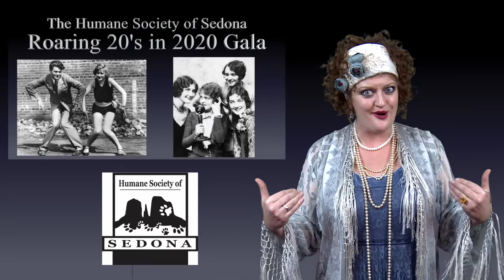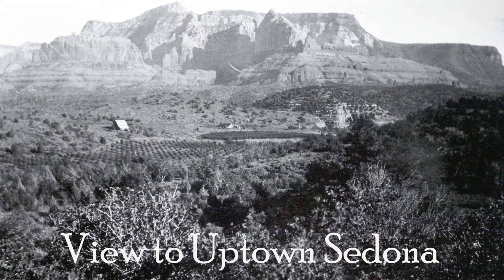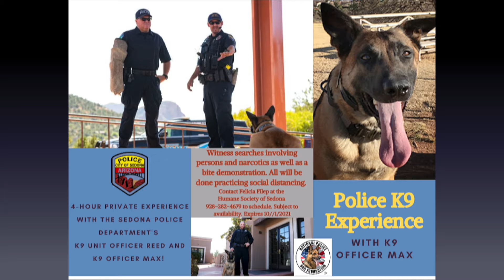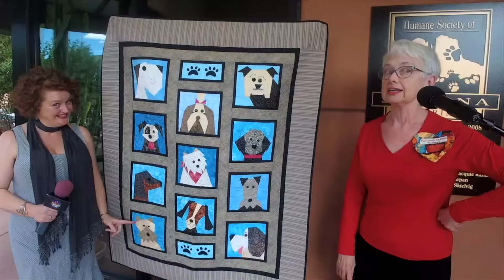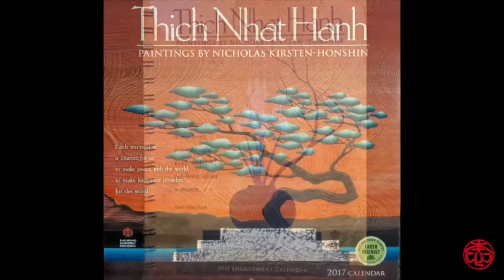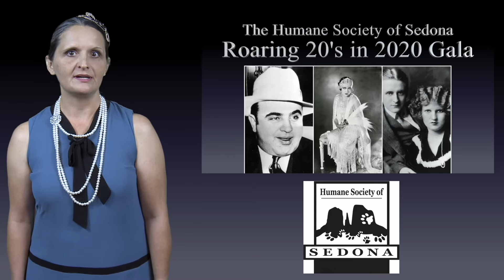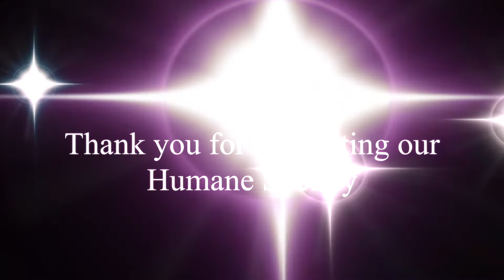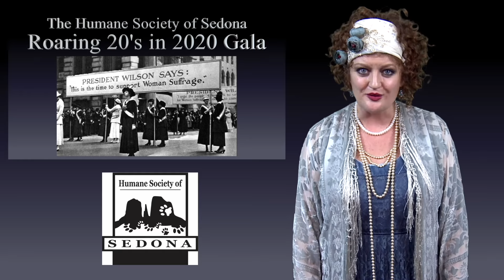Moonshine Monday Happy Hour: Humane Society of Sedona Roaring '20s in 2020 Virtual Pet Lovers' Gala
Moonshine Monday Happy Hour!
🍷 MOONSHINE MONDAY 🍷
Welcome to the first day of Humane Society of Sedona Roaring '20s in 2020 Virtual Pet Lovers' Gala. We are so glad you are joining us.